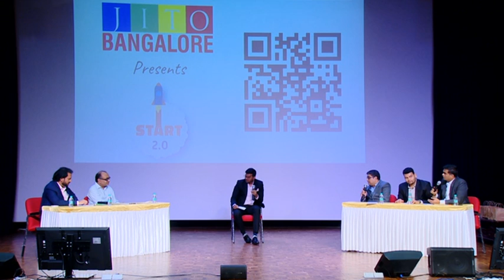START 2.0 - (3 OF 13)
Panel Discussion, Introduction of Speaker